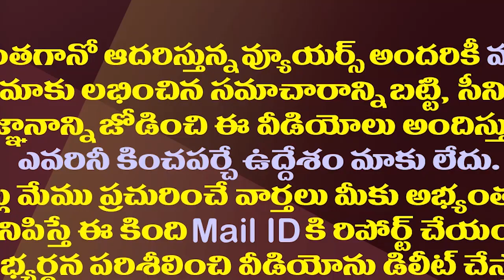జనసేన పోటీ చేసే ఎమ్మెల్యే ఎంపీ స్థానాలు ఇవే..!| Janasena Is Preparing For Contest From These Seats.!